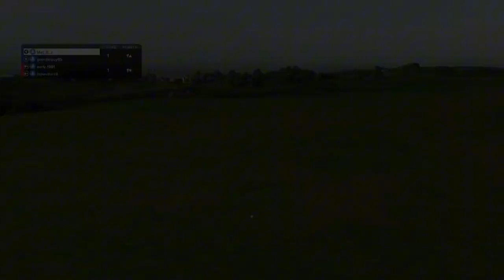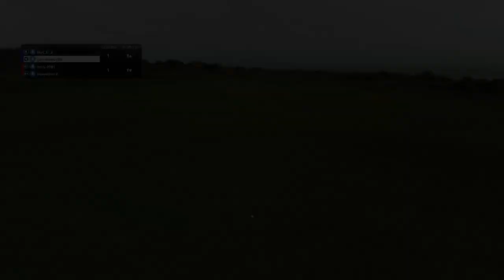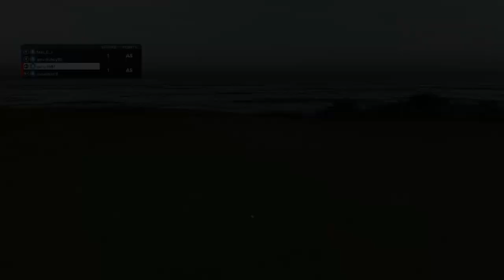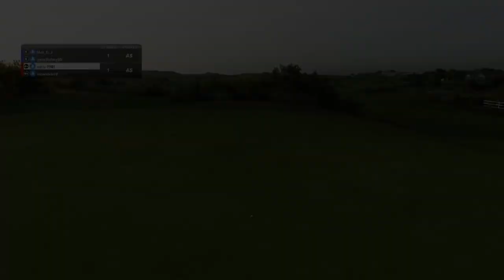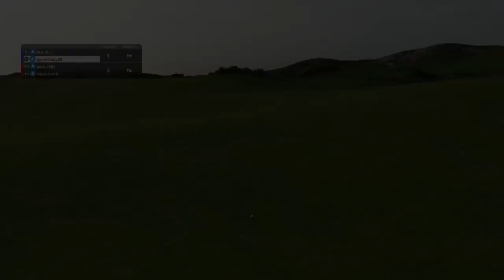PGA2K23 - Early1981 World of Golf - Alt Shot Championship - Match 8 - Culloden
Epic match against the Early's, can we keep the 100% going or will it come to an end?